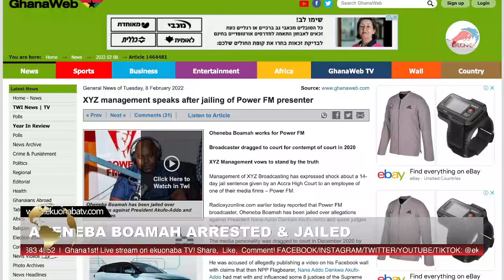Oheneba Boamah arrested & Jailed 14days